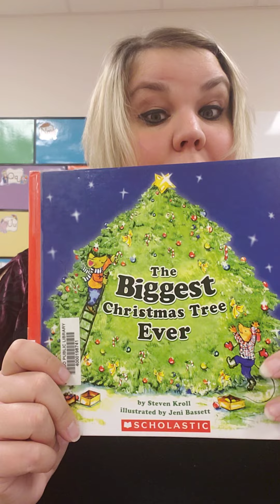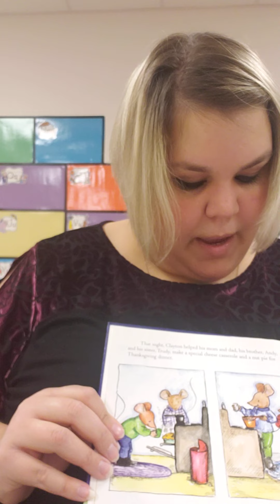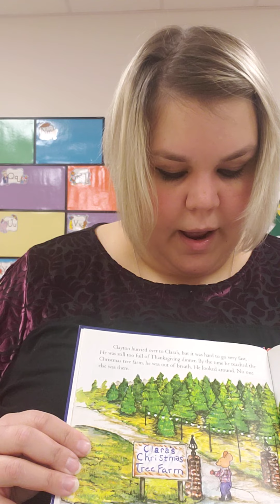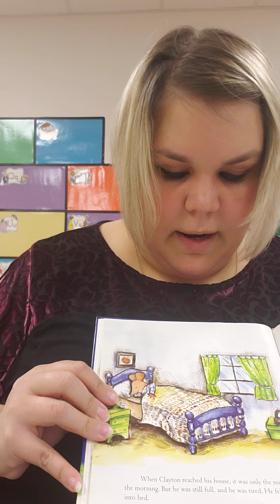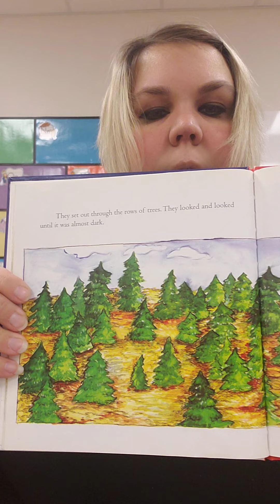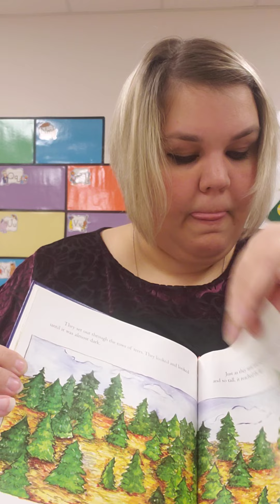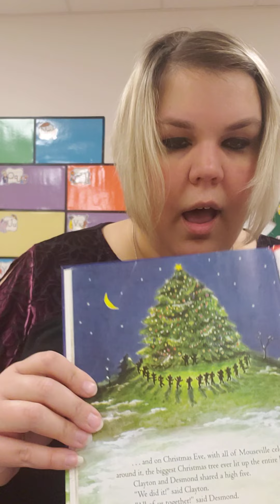Storytime with Miss H "The Biggest Christmas Tree Ever" 12/16